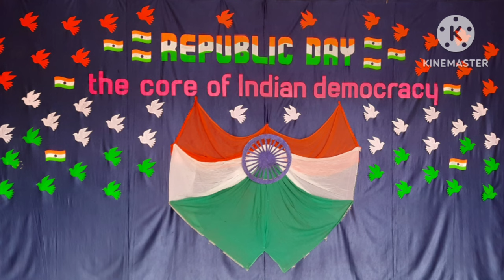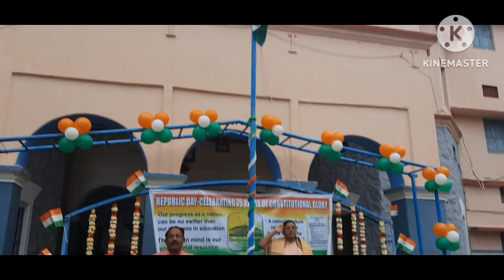REPUBLIC DAY CELEBRATION 2024